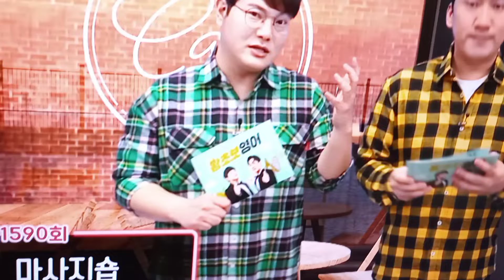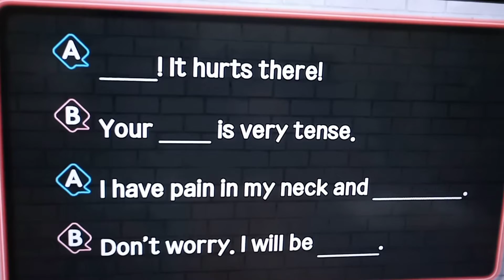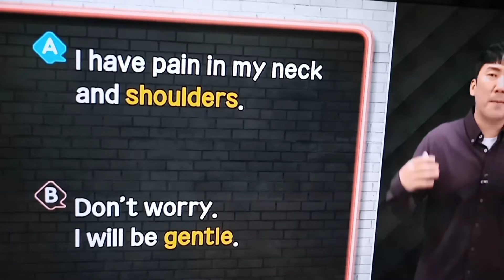22.1.19「마사지숍 다녀오기